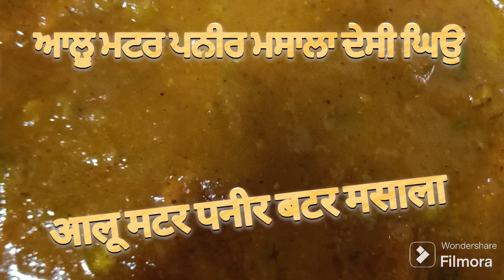Punjabi ।ਪਨੀਰ ।पनीर।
paneer butter masala। पनीर मसाला Punjabi ।ਪਨੀਰ ।पनीर।
ਆਲੂ ਮਟਰ ਪਨੀਰ ਮਸਾਲਾ ਦੇਸੀ ਘਿਉ।paneer butter masala। पनीर मसाला